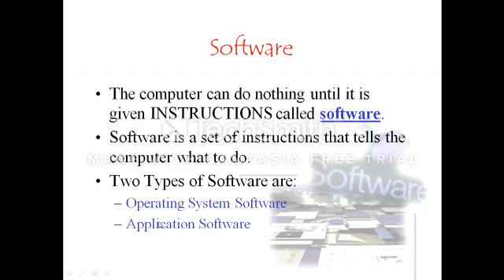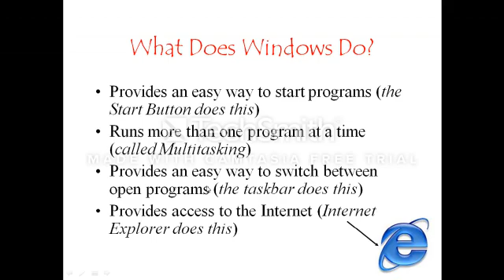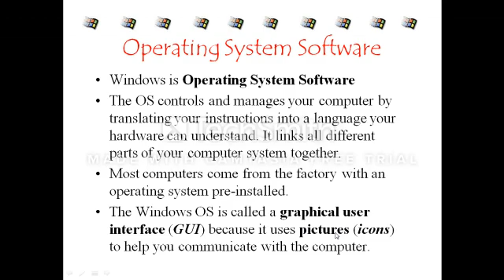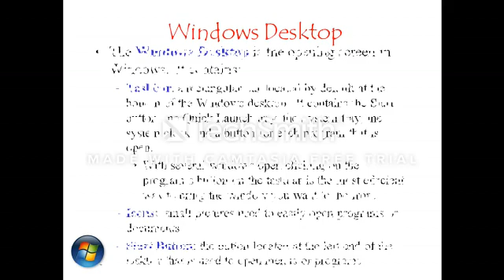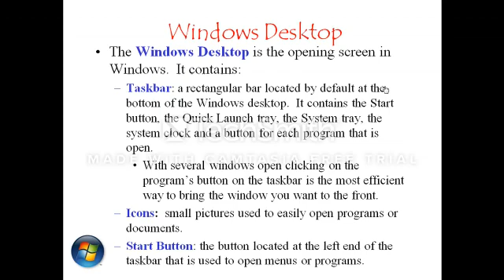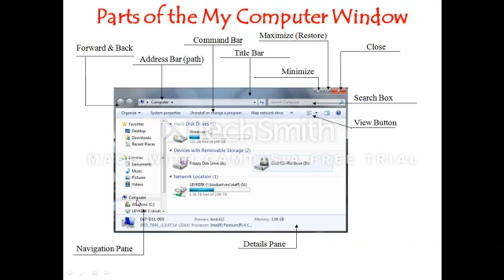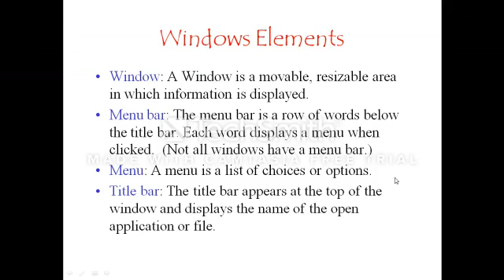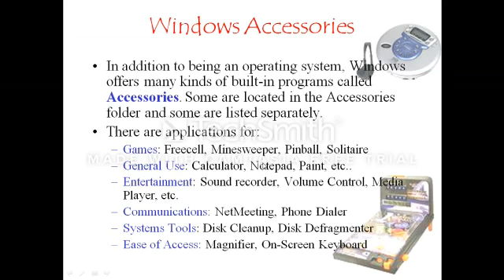A Devi Kathirkamam Government School Puducherry intro to windows os